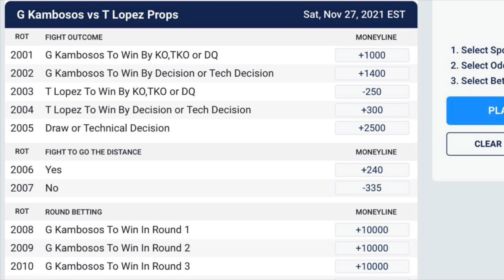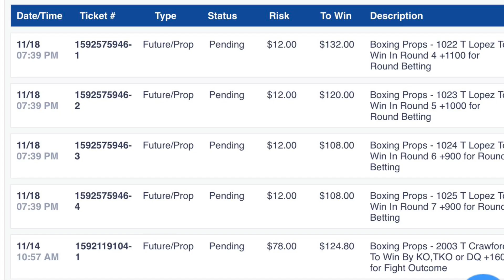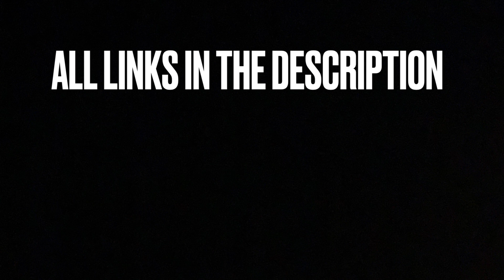Lopez vs Kambosos: THE FILM STUDY (boxing breakdown)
Teofimo Lopez vs George Kambosos film study and boxing breakdown. Bonus-“PUT YOUR MONEY WHERE YOUR MOUTH IS”

GAMBLE AT YOUR OWN RISK!
I’m not a pro gambler, this is not gambling advice, I’m simply a stranger online betting on his own predictions! Anything can happen in boxing so no bet is a sure thing!

Soundtrack by Rize of Upper Echelon